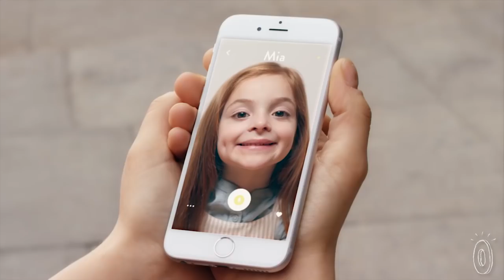A stuffed animal that has Mom’s phone number.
Talkie is a plush talking toy that delivers (and receives) messages from kids to their favorite people.

Kids record greetings, songs, jokes, or whatever pops into their head directly on their Talkie. Then they send it over WiFi to a grown-up’s phone, or to a pal who has his or her own Talkie. Messages can be saved and shared through a companion app, and up to 10 parent-approved contacts can be stored in one huggable toy.

Gauri Nanda and Audry Hill created Bitsy, Gory, and the rest of the sweet Talkie crew as a way to help kids communicate that’s more warm and fuzzy (literally) than holding a phone. And they kept the technology as simple as possible to make it easy for little ones to handle on their own.